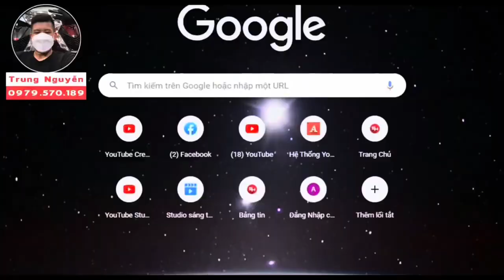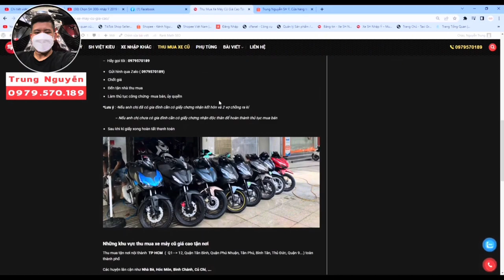Chuyến giao xe đầu năm cho anh khách Biên Hoà Đồng Nai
Tham gia Nhóm Facebook SH:

 / 50567.  .

 / trungnguyenshy

 / trungnguyenshy